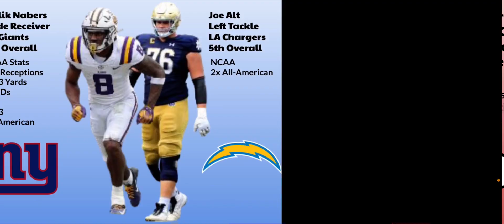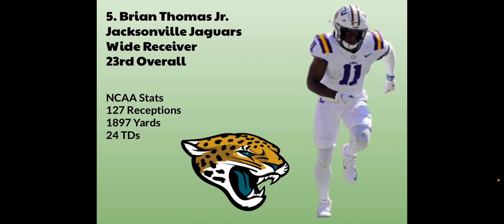2024 NFL Offensive Rookie of the Year OROY Predictions/Discussion (NONQB)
Thanks everybody for watching just wanted to go over my predictions for OROY for the 2024 NFL Season
Decided to do non QBs because It would have been to obvious with Caleb Williams
HM - Malik Nabers and Joe Alt
6. Xavier Worthy
5. Brian Thomas Jr.
4. Malachi Corley
3. Rome Odunze
2. Brock Bowers
1. Marvin Harrison Jr.